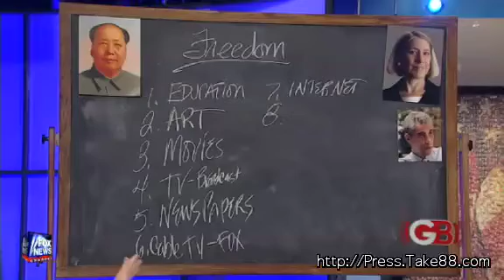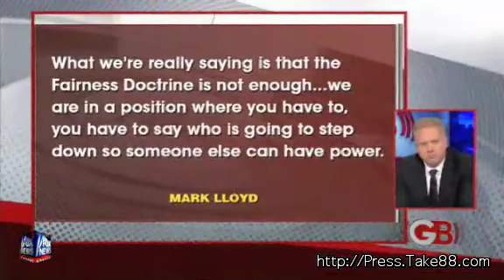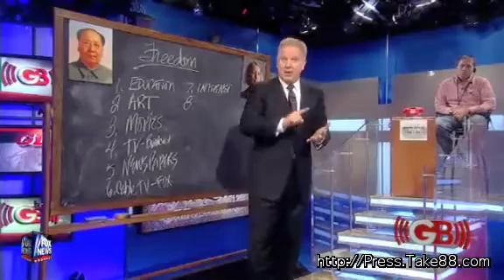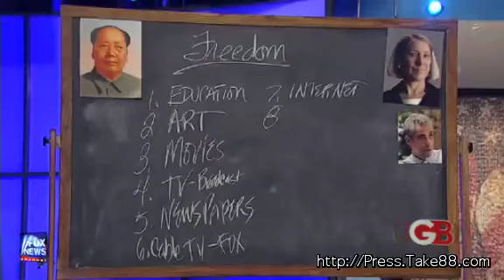Glenn Beck fretting about free speech Part 2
Glenn Beck seems really scared that Obama is going to take away his right to blather on about conspiracy theories involving communists, Obama and dead Chairman Mao.